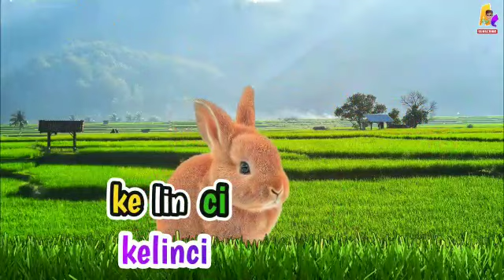Nama Nama Hewan dan Bunyi | Suasana desa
belajar nama nama hewan , bunyi dan
suku kata
lagu dari
Ice Cream Dream  - Global Genius
मलेशिया भाषा सिक्नुहोस्